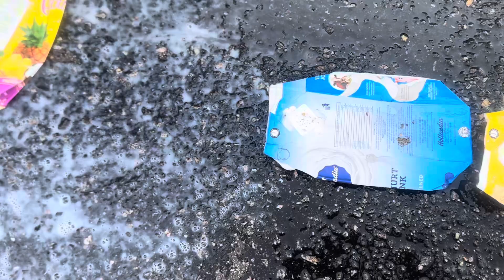Experiment: Car vs Egg Smash | Crushing Crunchy & Soft Things by Car!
In this exciting and messy experiment, we put our car up against a fragile egg! Watch as the car's tires meet the delicate shell of the egg and other crunchy and soft items. Will the egg survive or get completely smashed? Join us to find out and enjoy the oddly satisfying results!

- Crushing things
- Car vs egg
- Car crushing
- Crunchy vs soft
- Satisfying videos
- Egg smash
- Oddly satisfying
- ASMR crushing
- Car experiment
- Destruction videos
- Car tire crushing
- Viral challenges
- Crushing compilation
- Car crush
- Egg experiment
- Soft objects
- Crushing compilation
- Car destruction
- Viral trends
- Car vs food